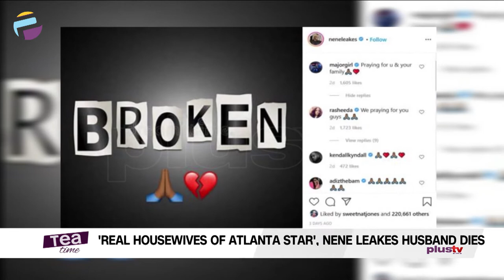Nene Leakes Husband Dies | Woman Retracts Statement About Burna Boy's 02 Concert | TEATIME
'Real Housewives Of Atlanta Star', Nene Leakes Husband Dies

Woman Retracts Statement About Burna Boy's 02 Concert